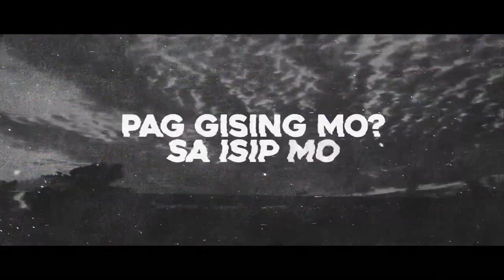Skusta clee ft Yuridope Bawal Lyrics Skustaclee Yuridope lyrics lyrics video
Original video posted from " LyricSoundTracks “